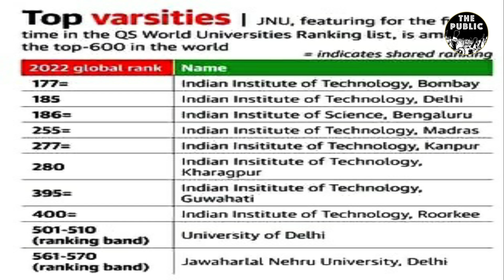Why does our Higher Education fail to measure up? : Desh Pardes I Satish Jha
देश परदेस के आज के एपिसोड में देश की उच्च शिक्षा व्यवस्था के बारे में बात करेंगे ।उच्च शिक्षा व्यवस्था में भारत का क्या स्थान है ? क्या संभावनाएं हैं ? क्या कर सकते हैं ? और क्या मुश्किलें हैं ?  इन बातों का जिक्र करेंगे।
इसी महीने के प्रथम सप्ताह में QS वर्ल्ड़ यूनिवर्सिटी रैंकिंग 2022 जारी हुआ।दुनिया का शीर्ष 200 विश्व विद्यालयों में भारत का स्थान लगातार पांचवें वर्ष नहीं बदला है।दुनिया के शीर्ष 200 संस्थानों में भारत के कुल तीन संस्थान है।
अमेरिका का मैसाचुसेट्स इंस्टीट्यूट ऑफ टेक्नोलॉजी (MIT) लगातार 10 वें साल टॉप यूनिवर्सिटी है। ऑक्सफोर्ड विश्व विद्यालय (यूके) 2006 के बाद पहली बार दूसरे स्थान पर पहुंच गया है, जबकि स्टैन फोर्ड विश्वविद्यालय (यूएस) और कैम्ब्रिज विश्वविद्यालय (यूके) तीसरे स्थान पर हैं।सिंगापुर की नेशनल यूनिवर्सिटी ऑफ़ सिंगापुर और नानयांग टेक्नोलॉजिकल यूनिवर्सिटी, और चीन की सिंघुआ यूनिवर्सिटी और पेकिंग यूनिवर्सिटी, वैश्विक शीर्ष 20 में एक मात्र एशियाई विश्व विद्यालय हैं।
आईआईटी बॉम्बे ने लगातार चौथे वर्ष शीर्ष भारतीय संस्थान के रूप में अपनी स्थिति बनाए रखी, हालांकि यह वैश्विक रैंकिंग में पांच स्थान गिर कर संयुक्त 177वें स्थान पर आ गया। आईआईटी दिल्ली (185 रैंक) ने भारतीय विज्ञान संस्थान, बैंगलोर (186 रैंक) को पीछे छोड़ दिया है।…

In today's episode of DeshPardeswe will talk about the higher education system of the country. What is the rank of India in higher education system? What are the possibilities? What can be done? And what are the difficulties?

QS World University Rankings 2022 was released in the first week of this month. India's position among the top 200 universities in the world has not changed for the fifth year in a row. India has a total of three institutes among the top 200 institutes in the world.

America's Massachusetts Institute of Technology (MIT) is the top university for the 10th year in a row. The University of Oxford (UK) has jumped to second place for the first time since 2006, while Stanford University (US) and the University of Cambridge (UK) are in third place. Singapore's National University of Singapore and Nanyang Technological University, and China's Tsinghua University and Peking University are the only Asian universities in the global top 20.

IIT Bombay maintained its position as the top Indian institution for the fourth year in a row, although it dropped five places to the joint 177th position in the global rankings. IIT Delhi (185 rank) has surpassed Indian Institute of Science, Bangalore (186 rank)…